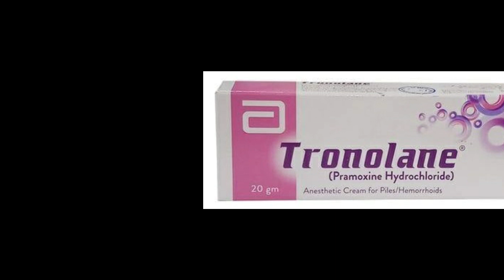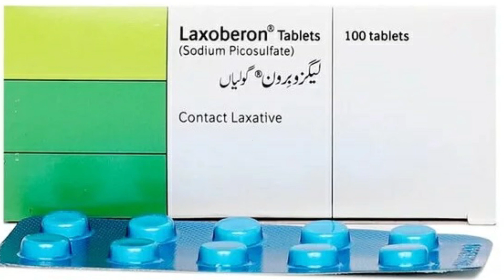Piles-Symptoms, Treatment, Relief Strategies | Bawaseer kaise hoti hai aur kyon hoti hai Hemorrhoids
In this video, I am sharing information about piles, also known as hemorrhoids or Bawaseer in Urdu.